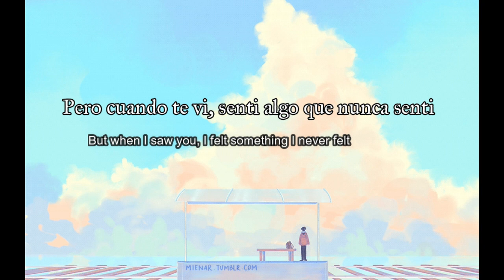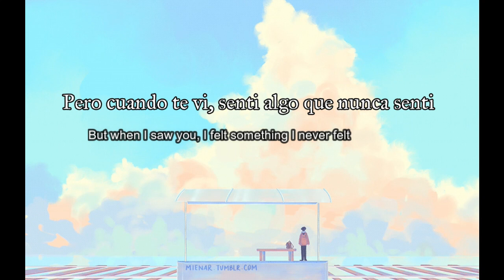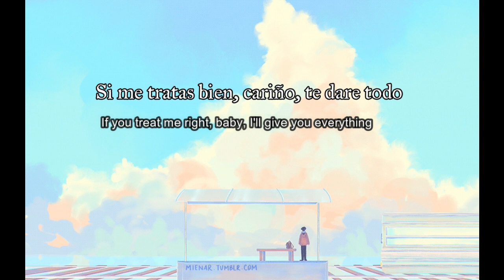Trevor Daniel - Falling (feat Koosen & Green Bull) Sub esp